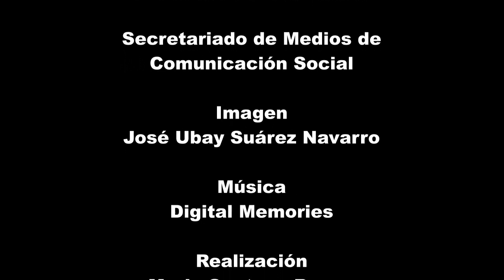15º Encuentro Diocesano de Familias - noviembre de 2019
Encuentro celebrado en el Instituto de Jesús Sacramentado de Agüimes el domingo 24 de noviembre de 2019 y presidido por mons. D. Francisco Cases Andreu, Obispo de Canarias.
En el encuentro mons. Cases contesta a varias preguntas sobre la realidad de la familia actual y los retos que tiene ante sí.